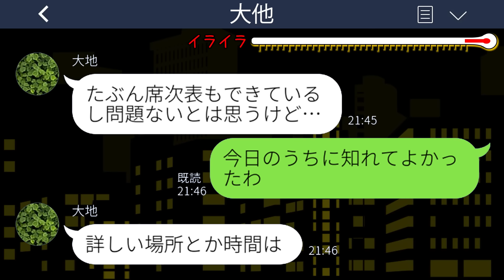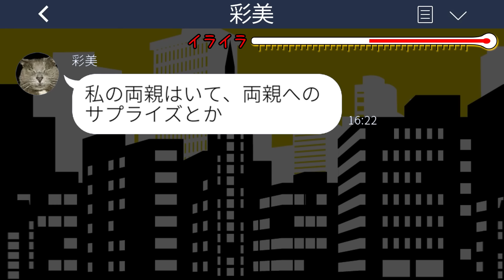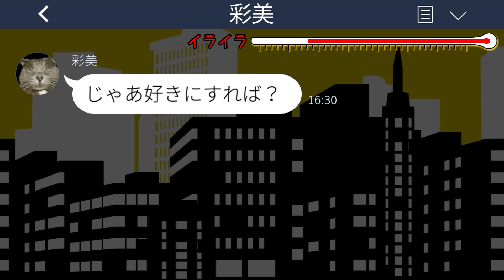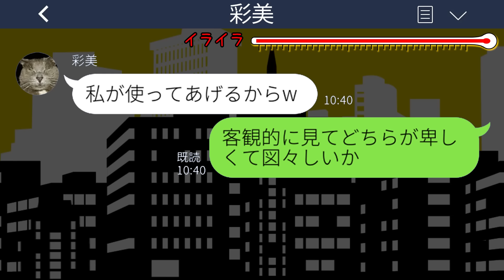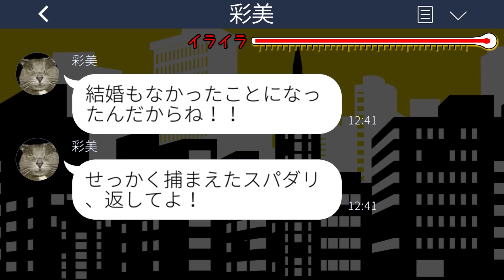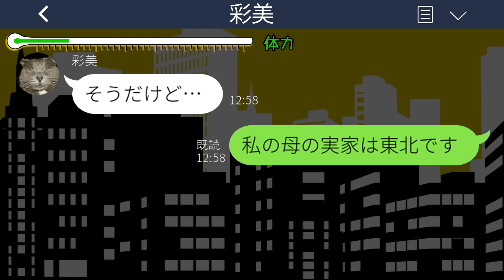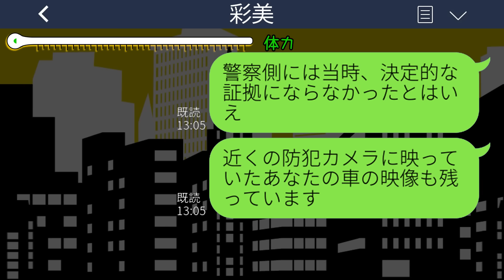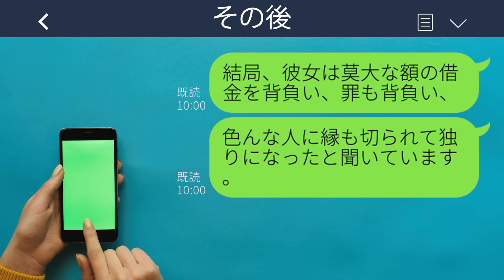【LINE】弁護士の兄の結婚式に行った私と母を追い返した兄嫁「寄生虫親子は帰ってもらえます？w」私「言われなくても帰ります」→その後…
mizutiroさん

LAMP BGM